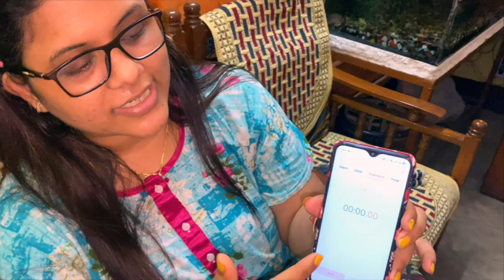Challenge Video || মা ছেলে VS ননদ বৌদি